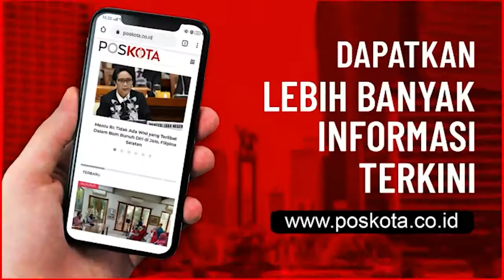BREAKING NEWS : BLACK BOX SRIWIJAYA SJ-182 DITEMUKAN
JAKARTA, POSKOTA.CO.ID - Hari ke 4 pencarian dan penyelamatan pesawat Sriwijaya Air SJ-182 yang jatuh di perairan Kepulauan Seribu, tim penyelam dari TNI AL akhirnya menemukan Black Box (kotak hitam) berupa Flight Data Recorder (FDR).

Black Box yang ditemukan tiba di Dermaga JICT II, Tanjung Priok, Jakarta Utara, Selasa (12/1/2021) sore pukul 18.00 WIB diangkut dengan KRI Kurau, dan langsung diserahterimakan ke Komite Nasional Keselamatan Transportasi (KNKT).

FDR atau Black Box yang ditempatkan di sebuah tempat khusus tersebut, tampak digotong oleh sejumlah anggota tim penyelam dari TNI AL dan lansung ditaruh di atas meja yang telah disiapkan.